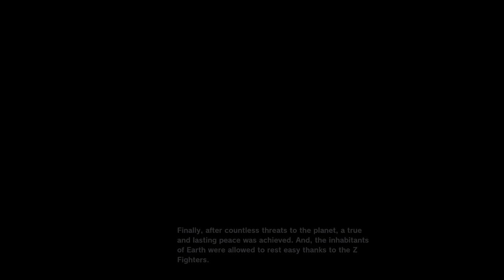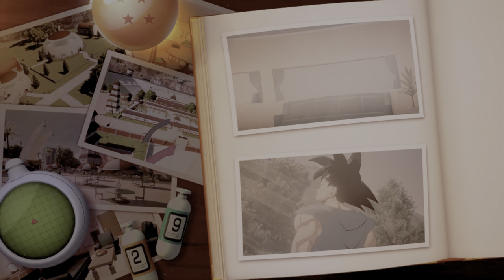Goku's Next Journey | Vegeta Plays Dragon Ball Z: Kakarot - Part 60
Thumbnail Art Made By: Malik Torihane